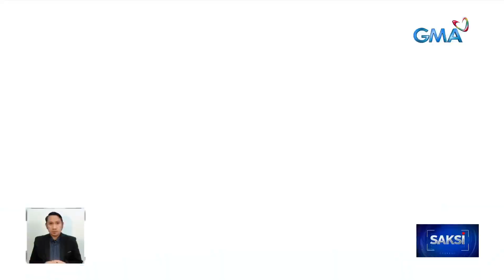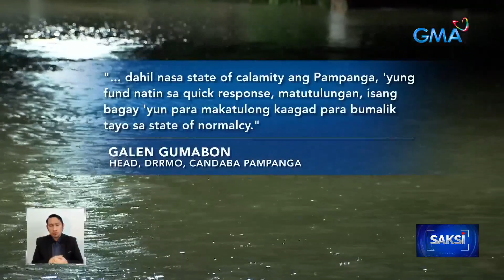Ilang bahagi ng San Luis at Candaba, baha pa rin | Saksi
Mapa-motorista, residente o negosyante, kalbaryo ang inaabot sa hindi pa rin humuhupang baha sa Pampanga.

Nagpunta ang GMA Integrated News sa mga bayan ng Candaba at San Luis para malaman ang pinakabagong sitwasyon.